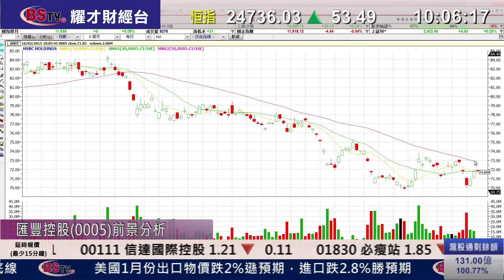耀才財經台 即市攻略 葉不落 譚智樂 - 滙控承認監控未達操作要求，總裁歐智華登報道歉